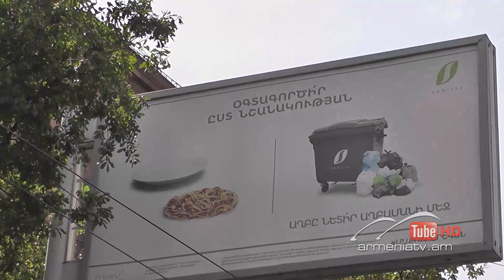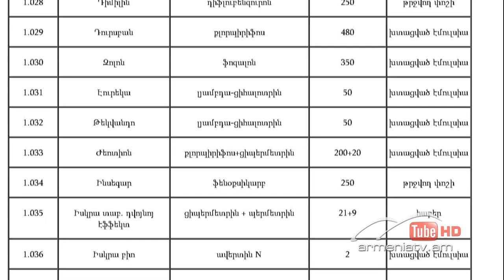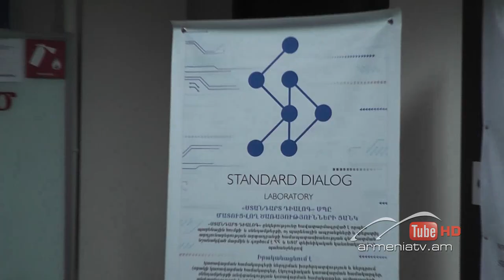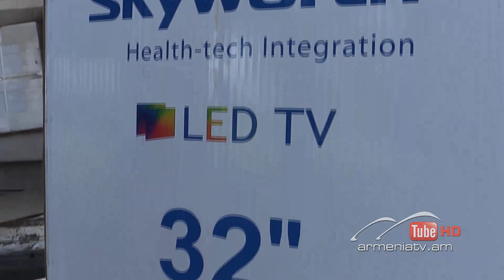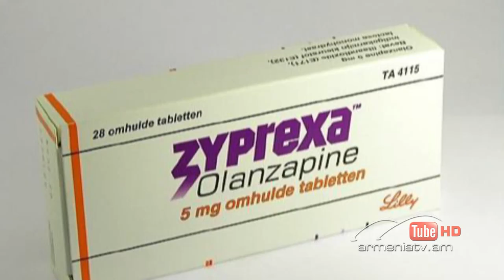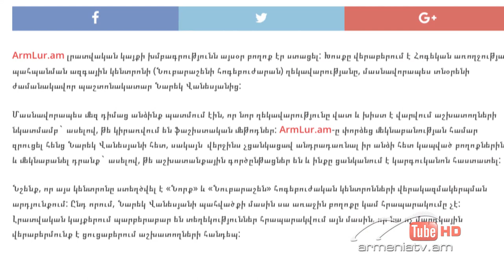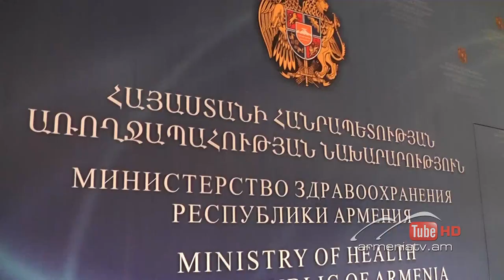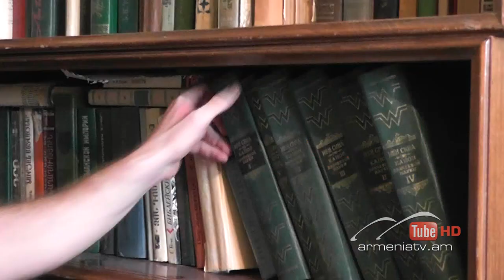Սուր անկյուն 02.09.2018 - Թողարկում 299 / Sur ankyun